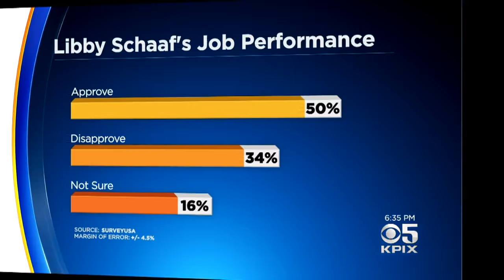Oakland Mayor Libby Schaaf To Run For Reelection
Phil Matier reports on some of the challenges Libby Schaaf will face in run for reelection (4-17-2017)